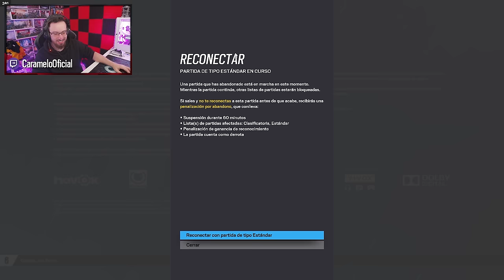¡GANAMOS por MI MONTAGNE! 😎 | Caramelo Rainbow Six Siege Gameplay Español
✅ ¡GANAMOS por MI MONTAGNE! 😎 en este Gameplay de Rainbow Six Siege español en la temporada Deadly Omen.